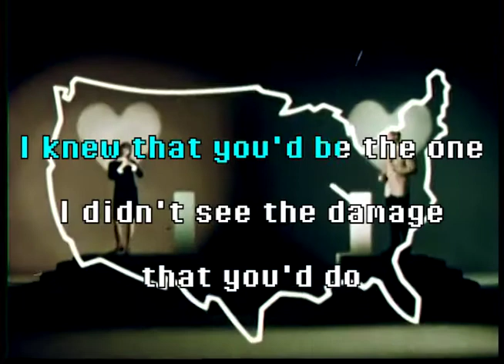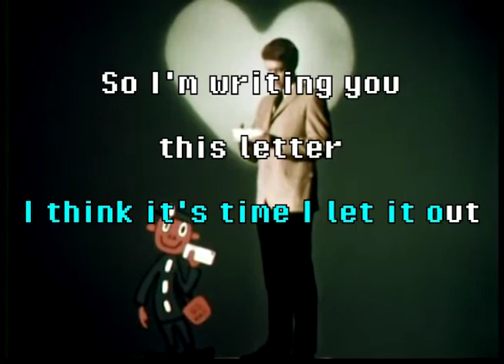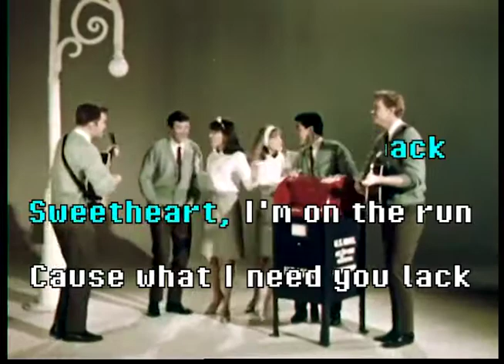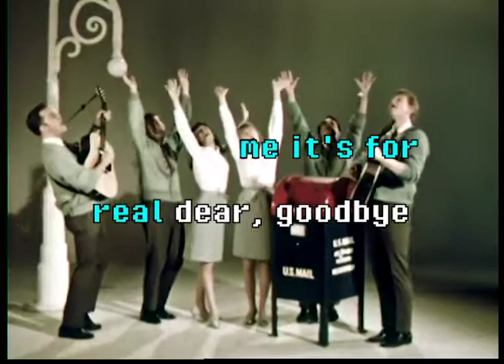Sarge - Dear Josie, Love Robyn (Karaoke)